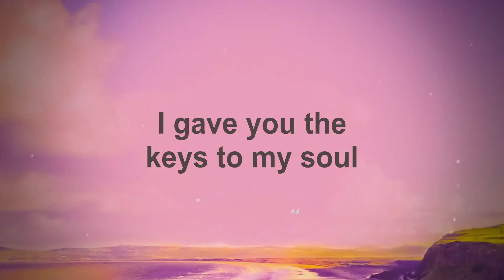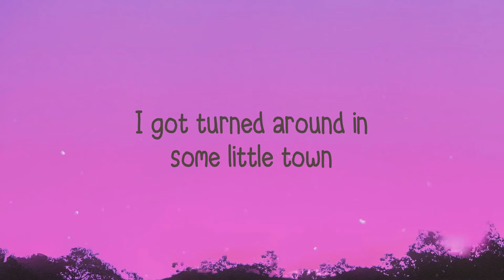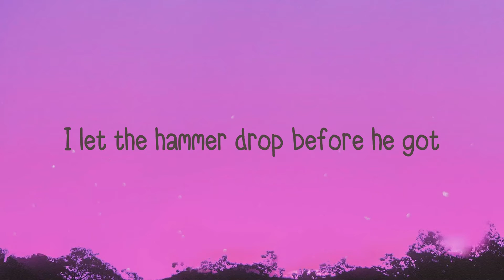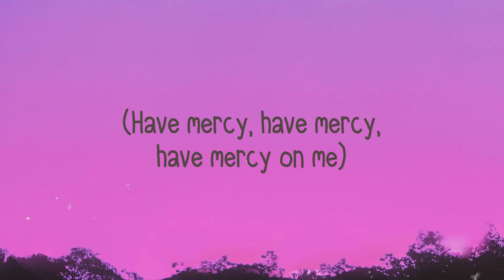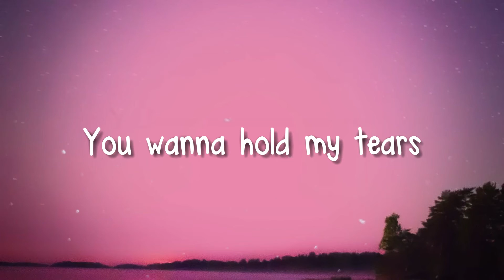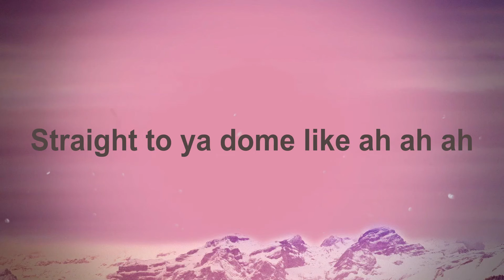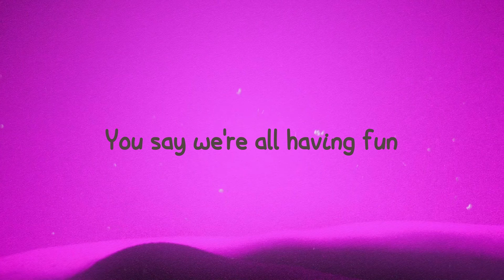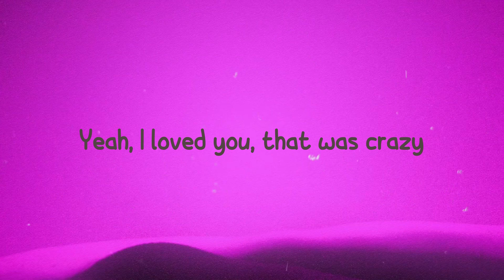jealousy - FKA Twigs (Lyrics) 🧉